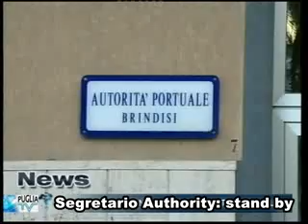Puglia Tv Brindisi Segretario Authority- stand by Tg 29-03-2013